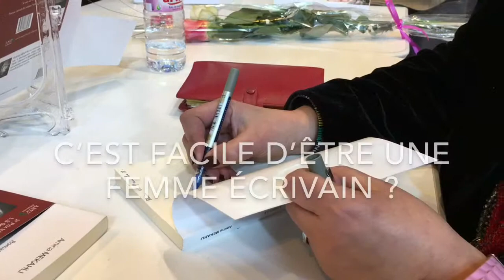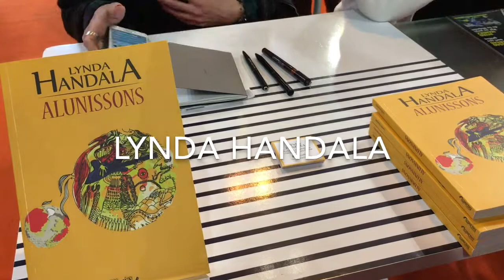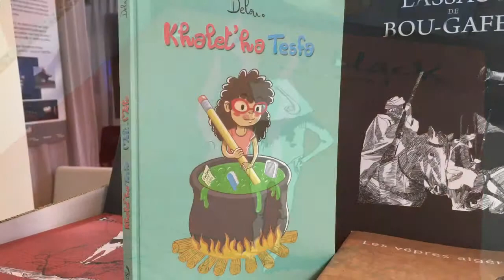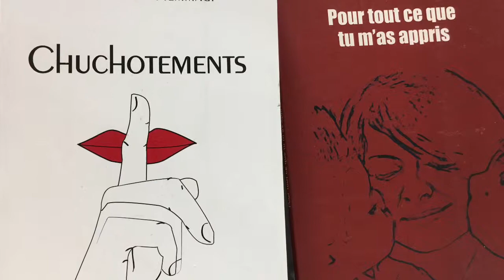Salon du Livre de Paris 2018 : les écrivaines Algériennes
Au Salon du Livre 2018 de Paris, le stand Algérie avait accueilli de nombreuses femmes écrivaines, car elles sont de plus en plus nombreuses à écrire et à s'exprimer par la littérature ou l'image. Des voix singulières et fortes.